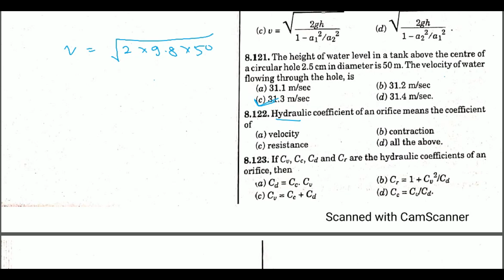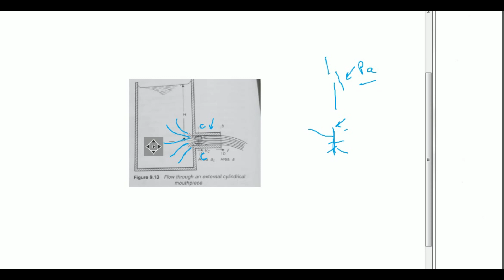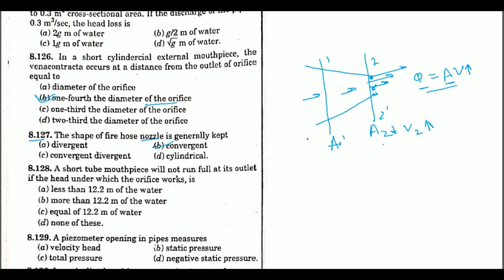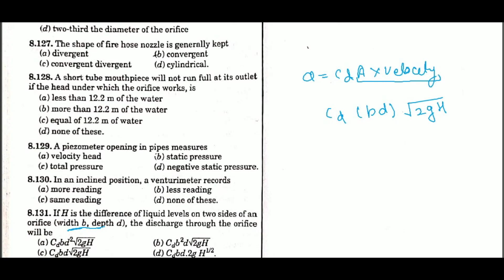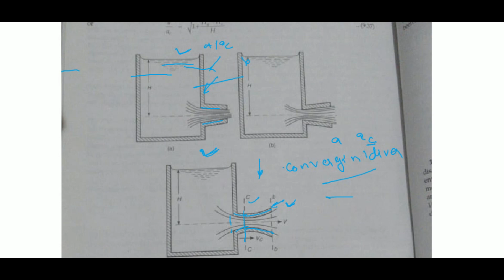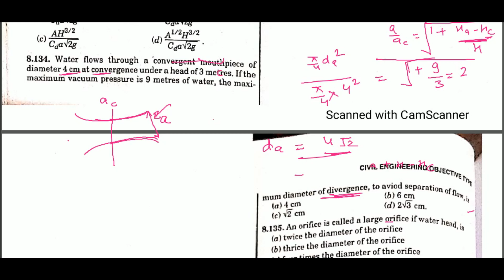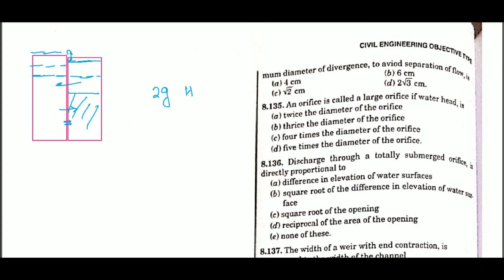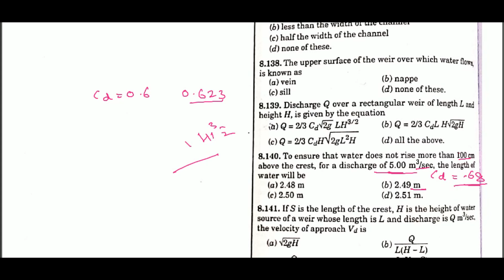R Agor Solutions Hydraulics Part 7||Q.121 to Q.140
I have worked as an assistant professor at various engineering colleges. Teaching is my passion and hence I am quiet familiar with its various aspects.

I have been in touch with a variety of students and noticed that most of the students who perform good in their semester exams are not able to perform that well in competitive exams.

I have cracked many competitive exams including prestigious GATE  exam, I Knew that preparing for competitive exams needs a completely different approach. In competitive exams we have to prepare  bunch of subjects all together and how quickly one can recall that is most important in these objective type exams where time is also an important factor.